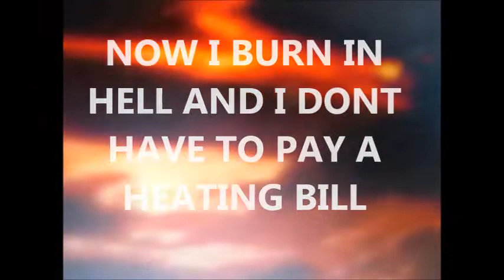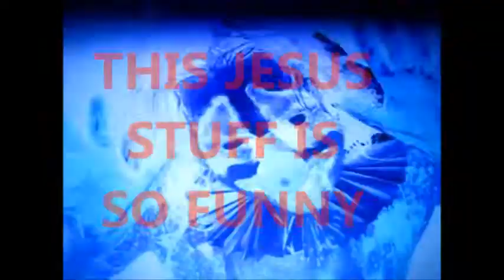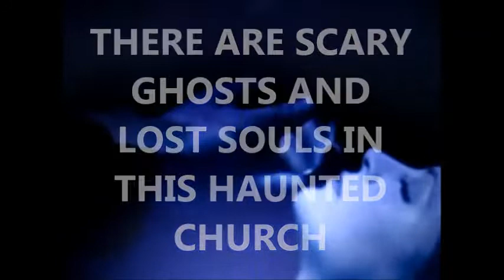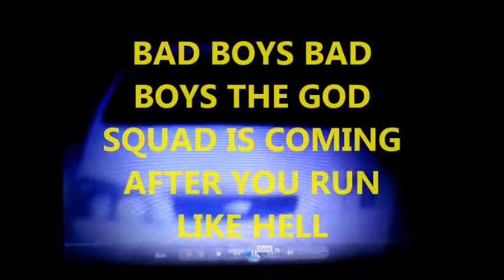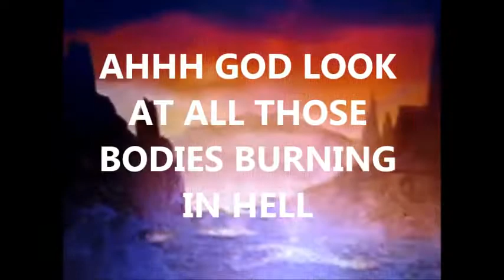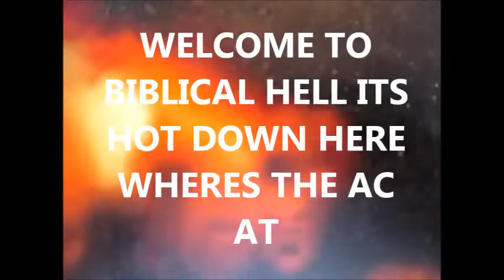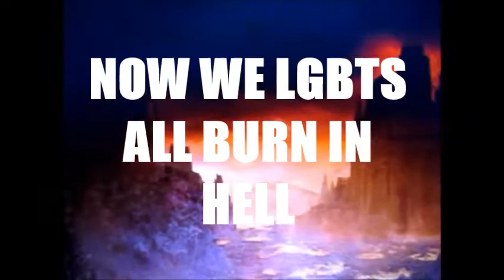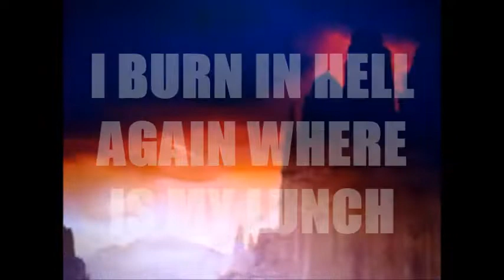SUSAN STONE ( MR GRIMM - THE SCARIEST NIGHT OF YOUR LIFE )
SUSAN STONE ( MR GRIMM - ( ARE YOU SCARED YET  THE NIGHT OF TERROR ) hello im mr grimm from day to nightmares i make all your nightmares come true , i tell truty you better run like hell as they are after you , welcome to my nightmare and yours , its a night unlike any other night youve ever spent in your life - will you wake up dead or alive , you will be absorbed into this 2 way nightmare right through this tv screen welcome to your last night - ha ha ha ha